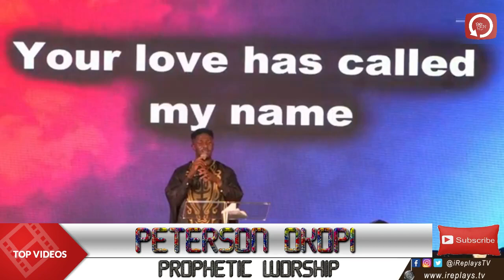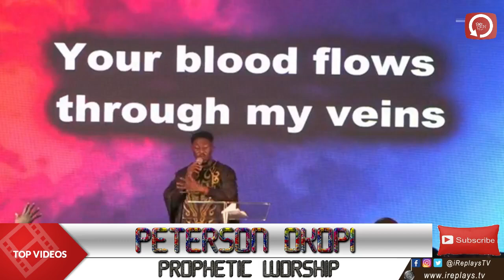PETERSON OKOPI WORSHIP | THE LOGIC CHURCH THANKSGIVING 2021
iReplaysTV brought to you Highlights​ from PETERSON OKOPI WORSHIP | THE LOGIC CHURCH THANKSGIVING 2021 PetersonOkopi PropheticWorship ​​​​ TheLogicChurch Ministration

iReplaysTV a Premium Network Gospel Music channel with over 30 content distributor across the globe including ,Australia, Canada, Dubai, Nigeria, United States.
Our mission is to promote Christian Content from all over the world in pushing the video beyond the borders of Internet Protocols​​​​​​.
We welcome New partners willing to join our Network.